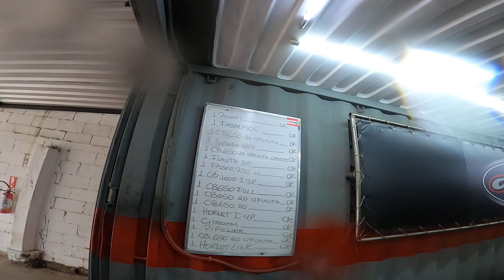HORNET ANO 2012 TEST RIDE USANDO LINK ATALLA PARA ELIMNAR O CATALISADOR CHUVA MOTO DESTRACIONANDO